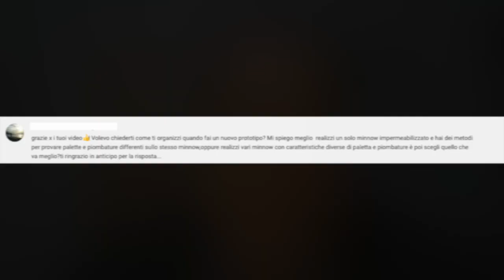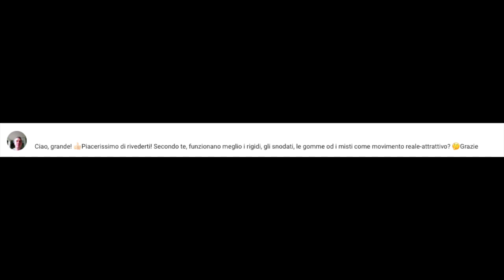Tip & tricks - Question time Le risposte - Parte 4 - Di tutto un pò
Quarto e ultimo video contenente le risposte ai quesiti posti nei commenti del video "Question Time".
Per ragioni di durata le risposte sono suddivise in video diversi in base agli argomenti.
In questa quarta parte parliamo di alcuni argomenti vari riguardanti l'autocostruzione